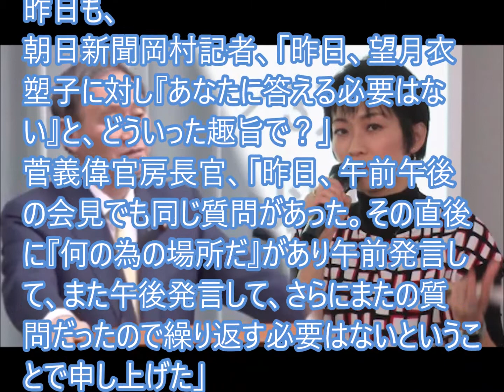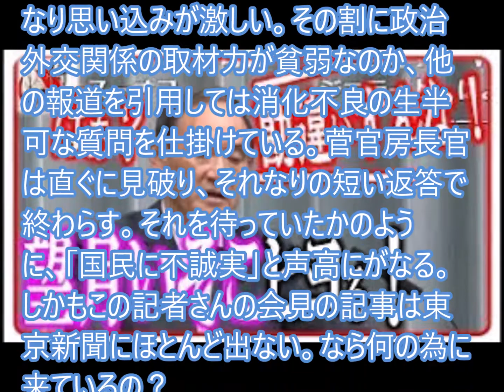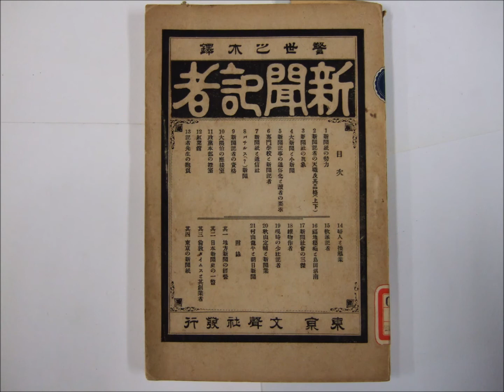権力の横暴アピールを狙う粗暴質問に耐える記者会見、惨たり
連日のように、菅義偉官房長官が発表する首相官邸記者会見で自分自身の取材ではなく、他社紙やテレビの報道、思い込みで同じ質問を繰り返す東京新聞女性記者にたまりかねた官邸側から記者会見の主旨を心得るよう促された。一部マスコミはそれが権力の専横だと抗議中だが…東京新聞も事実を認めた…